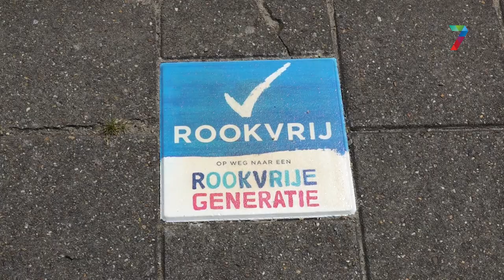In Beuningen worden steeds meer buitenlocaties rookvrij